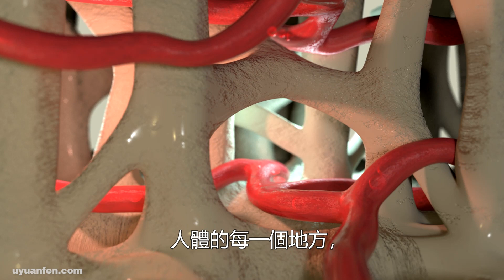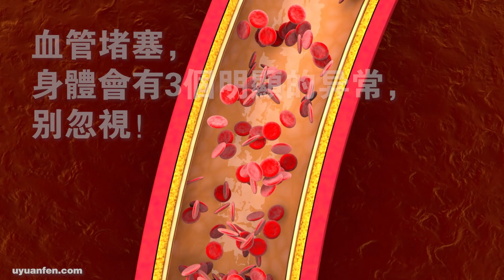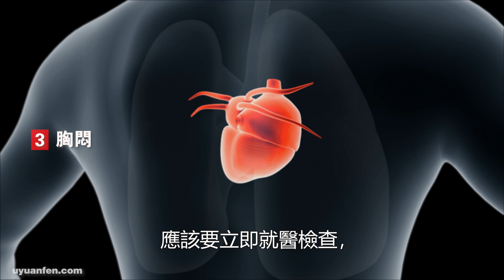營養師說：血管堵塞，3個明顯的異常！別忽視！一個都沒有，恭喜你！快快收藏起来，分享给你心爱的人💖💖💖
大家好，今天為大家談談，血管堵塞，身體會有3個明顯的異常，別忽視！如果一個都沒有，恭喜你
要知道血管遍布在人體的每一個地方，血管如果出現堵塞，會造成各個器官組織出現缺血、缺氧，特別是上了年紀的中老年人，更要警惕，可能還會發生各種心腦血管疾病。不過如果有的人血管堵塞了，身體到底會不會發出信號？
良好的生活習慣，
多吃水果和蔬菜是健康的基礎。

本片純屬教育及知識傳播性質，
目的在於幫助大家了解學校沒教的事物，
但資訊並不一定百分之百正確，內容僅供參考。

在饮食中加入之前，建议征询医生的意见，
以确保其与您可能服用的任何药物兼容！